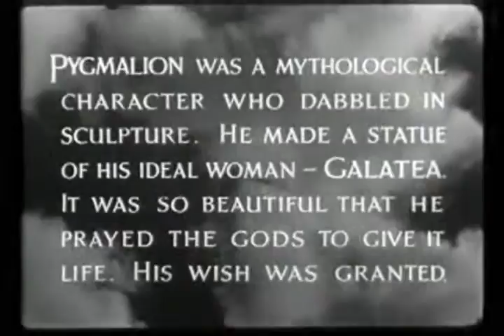Pygmalion Face UC reeditado 1parte